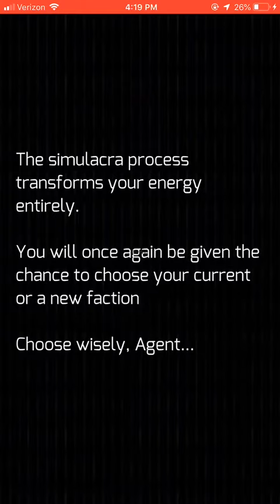Ingress Prime Recursion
I bit the bullet and did it. Here you go... I can answer questions in the comments.